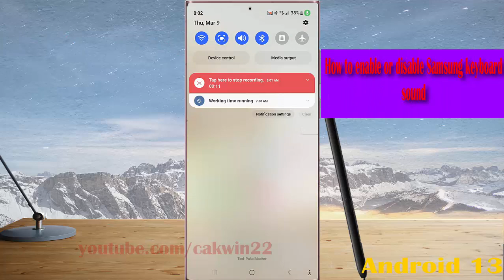Samsung Galaxy S23 Ultra : How to enable or disable Samsung keyboard sound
In this video, you will find the steps on How to enable or disable Samsung keyboard sound in Samsung Galaxy S23/S23+/S23 Ultra.  This video uses Samsung Galaxy S22 Ultra SM-S918B/DS International version runs with Android 13 (Tiramisu)